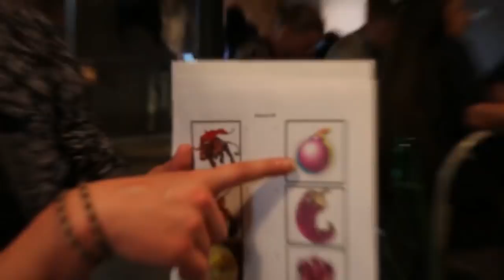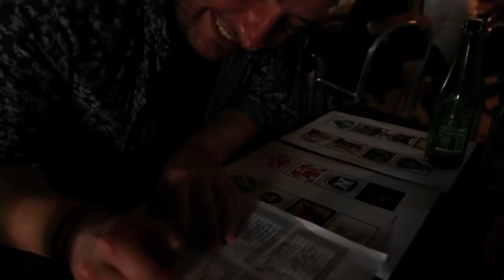Vlog #22 - CasinoGrounds Community Party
In Vlog #22 - Community Party we gathered everyone who wanted to come from the CasinoGrounds community to launch a party in Halmstad, Sweden.

The party included among other things, a blackjack and roulette tournament and as well as a slot quiz. Of course I also went past the kebab shop where I go get my daily dose of kebab :D

Shout out to Red Tiger, LeoVegas and Scientific Games for sponsoring some nice prizes for the community. Also a big shout out to Jörgen for arranging amazing food and being a friendly fella as always.

It was great fun meeting everyone and I hope we can arrange a great party next year as well!